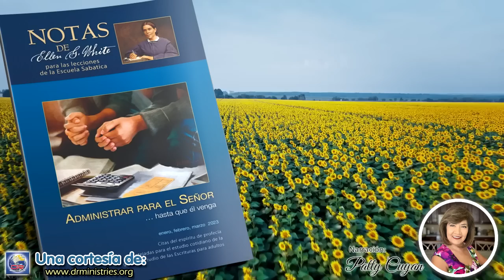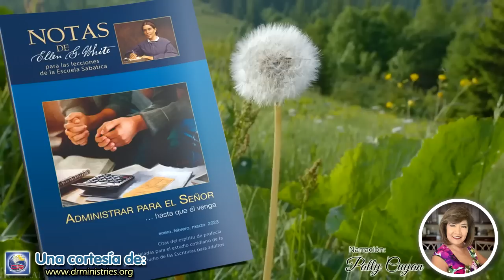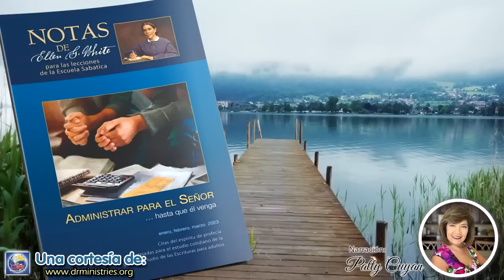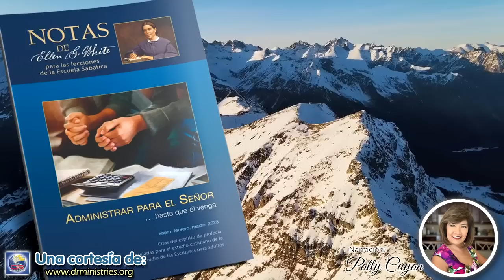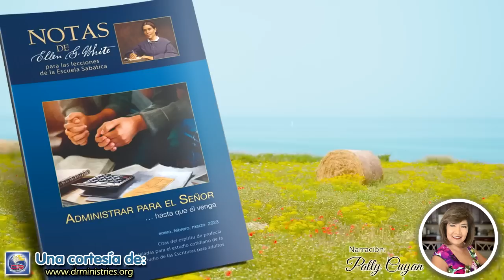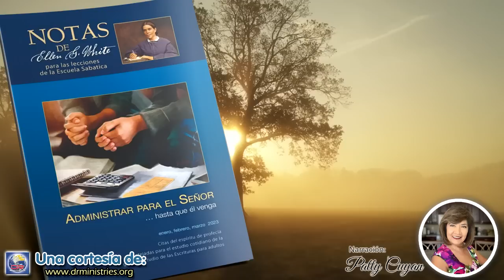Notas de Elena - 06 de Febrero del 2023 - Abram, el padre de los fieles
LUNES, 06 DE FEBRERO
ABRAM, EL PADRE DE LOS FIELES
Cuando Abraham recibió el llamamiento a ser un sembrador de la simiente de verdad, se le ordenó: "Vete de tu tierra y de tu parentela, y de la casa de tu padre, a la tierra que te mostraré". Génesis 12:1. "Y salió sin saber dónde iba". Hebreos 11:8. Así el apóstol Pablo, orando en el templo de Jerusalén, recibió el mensaje de Dios: "Ve, porque yo te tengo que enviar lejos a los gentiles". Hechos 22:21. Así los que son llamados a unirse con Cristo deben dejarlo todo para seguirle a él. Las antiguas relaciones deben ser rotas, deben abandonarse los planes de la vida, debe renunciarse a las esperanzas terrenales. La semilla debe sembrarse con trabajo y lágrimas, en la soledad y mediante el sacrificio (Palabras de vida del gran Maestro, p. 19).

¿No fue justificado por las obras Abraham nuestro padre, cuando ofreció a su hijo Isaac sobre el altar? ¿No ves que la fe actuó juntamente con sus obras, y que la fe se perfeccionó por las obras? Santiago 2:21,22...Hay una creencia que no es fe salvadora. La Palabra declara que los demonios creen y tiemblan. La así llamada fe que no obra por amor ni purifica el alma no justificará al hombre. "Vosotros veis —dice el apóstol—, pues, que el hombre es justificado por las obras, y no solamente por la fe". Santiago 2:24. Abraham creyó a Dios. ¿Cómo sabemos que creyó? Sus obras testificaron del carácter de su fe, y su fe le fue contada por justicia.
Necesitamos hoy la fe de Abraham para iluminar las tinieblas que nos rodean, que impiden que nos lleguen los dulces rayos del amor de Dios y que detienen nuestro crecimiento espiritual. Nuestra fe debiera ser fecunda en buenas obras, pues la fe sin obras es muerta. Cada tarea que realizamos, cada sacrificio que hacemos en nombre de Jesús, produce una recompensa enorme. En el mismo acto del deber Dios habla y nos da su bendición (Reflejemos a Jesús, p. 71).

Largo tiempo hemos esperado el retorno del Salvador, pero ello no quita seguridad a su promesa. Pronto estaremos en la patria prometida. Allí Jesús nos conducirá junto al vivo caudal que fluye del trono de Dios y nos explicará las obscuras providencias por las cuales nos hizo pasar en esta tierra para perfeccionar nuestro carácter. Allí contemplaremos con límpida visión las bellezas del Edén restaurado. Arrojando a los pies del Redentor las coronas que puso sobre nuestras cabezas y tocando nuestras arpas de oro, llenaremos todo el cielo con las alaban-zas del que está sentado en su trono.
Todo lo hermoso de nuestra patria terrenal ha de recordarnos el río de cristal y los campos verdes, los árboles ondeantes y las fuentes de aguas vivas, la ciudad resplandeciente y los cantores vestidos de blanco de nuestra patria celestial, el mundo de una belleza que ningún pintor puede reproducir y que ninguna lengua humana puede describir. "Cosas que ojo no vio, ni oreja oyó, ni han subido en corazón de hombre, son las que ha Dios preparado para aquellos que le aman" (El hogar cristiano, pp. 493, 494).